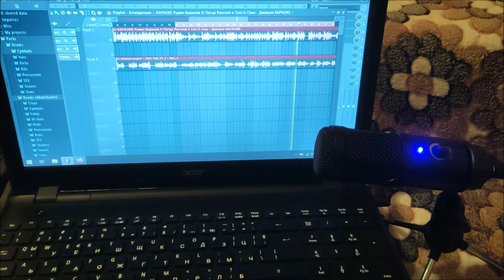Rumen Borilov Tony G-Class Petar Rangelov Dzhakuzi Джакузи Djakuzi (Cover Karaoke Instrumental Demo)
Ако ви е харесала песента оставете по един лайк 👍  и ако искате да чуете още нови ремикси смачкайте тая камбана и се абонирайте за канала ми!
ВАЖНО! - Песните и ремиксите ми, които слушате в YouTube, не са финалните версии, тъй като след Upload-а тук съм правил още корекции по мастеринга и има голяма разлика с финалния вариант. Ако някой желае да свали песента във финалния й вид да заповяда в профила ми в Soundcloud - От тук можете да свалите и чуете всичките мои разработки!